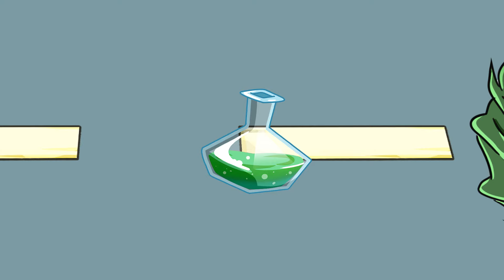Game 5 Pro Superheroes #2: 5 Baby Spider Man Attack Venom vs Hulk vs Avengers | Will baby Spider Win